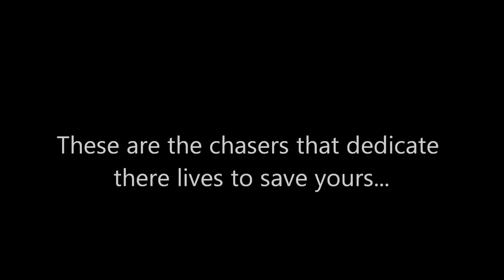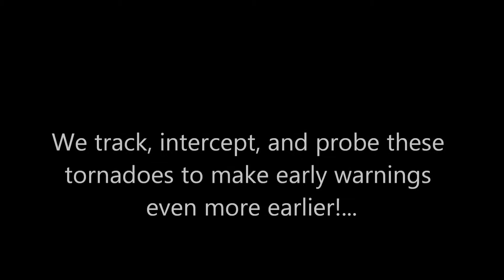Pathfinder Mission! - Crazy Chase!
Data Probes: 0
Video Probes: 8+
Intercepts: 1+
Tornado Warnings/Emergency's: 3 (Robloxia County, Grassland County, and Dry Dry Desert County)

On this pathfinder mission, we chased a bad tornado causing destruction in the farm area and HQ area. Many video probes were put in this tornado. We nicknamed this tornado "The Circular Tornado".

Featuring: Justin7200 (TIV1/PROBE)
Godzilla813 (TIV1/PROBE)
Fonzarelli60328 (PROBE2)
soccerskillkiller45 (SCOUT Team)
Rojawc (TIV Team)
Nathanp (SCOUT Team)
Minebombboom (SCOUT Team)
Josh7600 (TIV Team)
Dragon539195 (TIV Team)